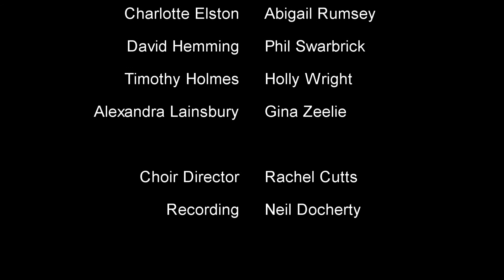The CABI Choir - CSSC Summer Ball 2013-07-04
Some highlights from The CABI Choir's CSSC summer performance.